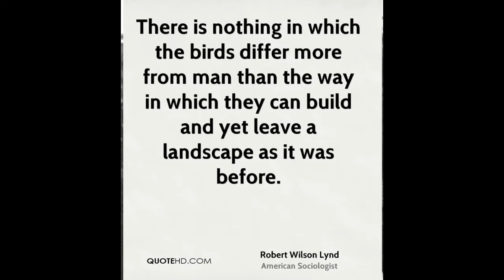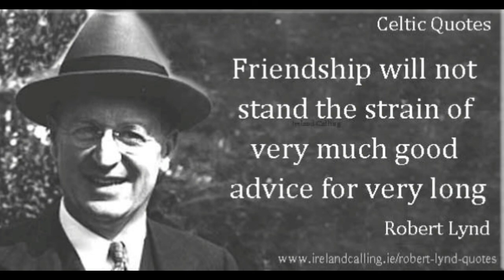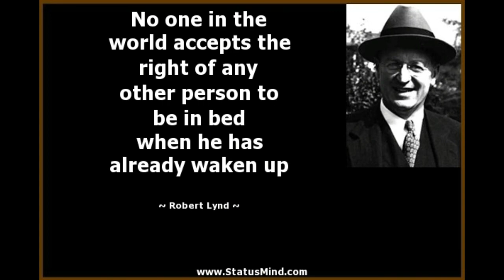Forgetting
+1 lesson 3.